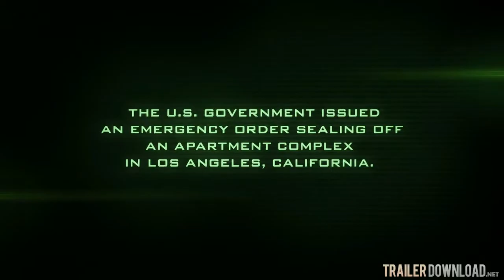Quarantine 2: Terminal Movie Trailer